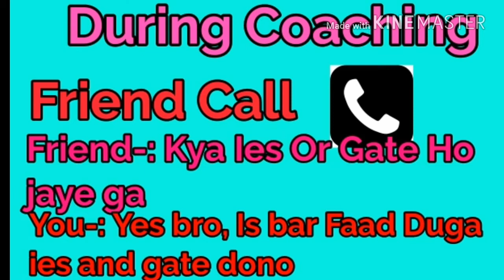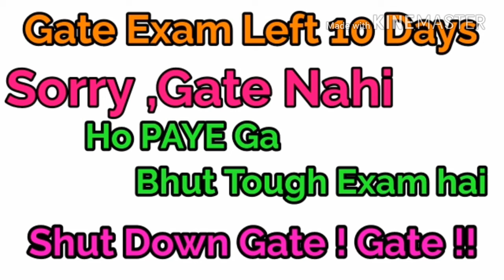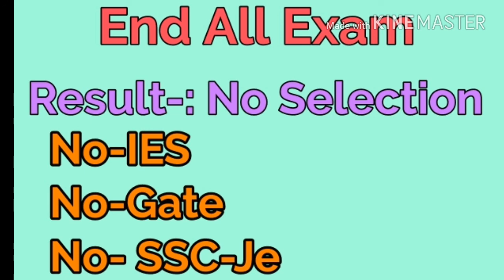Kya Mai kar pauga || क्या मै कर पायूँगा || IES/GATE/SSC-JE || BY Engineering Students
Episode-1
Next Episode Me Dekhe him
After 1yeqr bad kya hota hai.